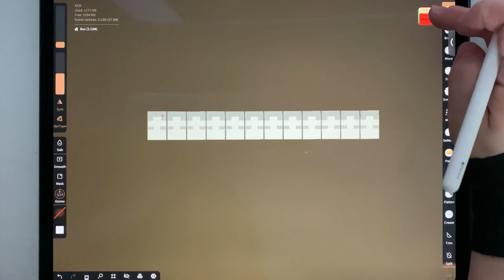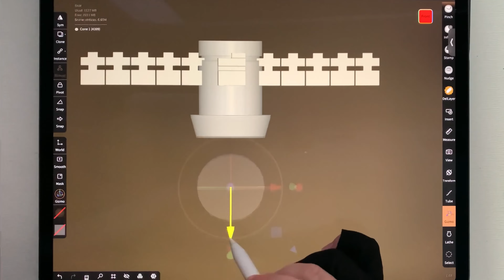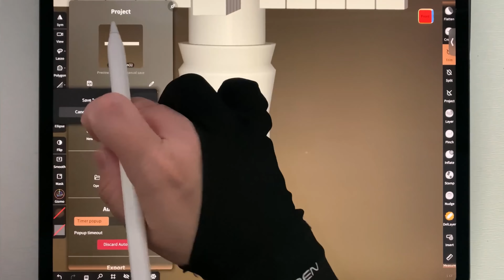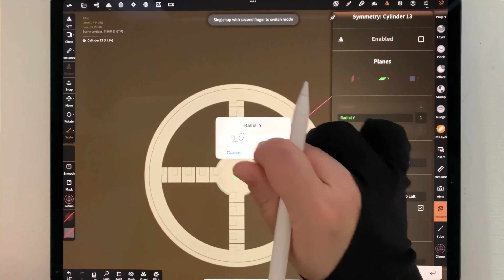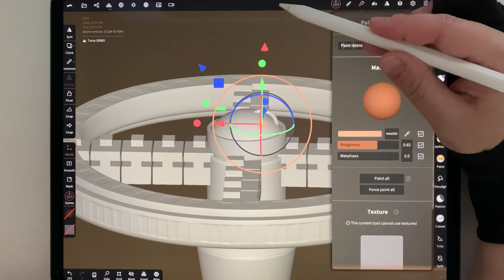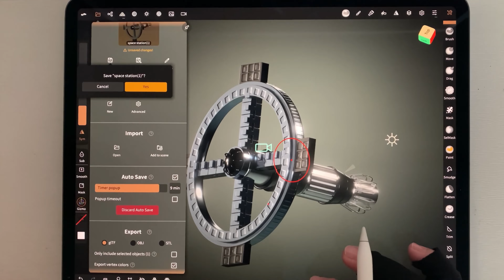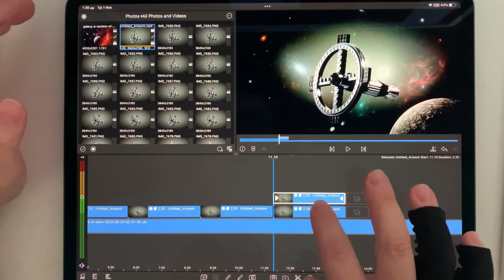Space Station in Nomad Sculpt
Still hyped about the latest Nomad Sculpt update. New features are a blast!
Instances make frame animations (like the silly ones I love to do!) so much easier.

This is a basic Space Station. Frame animation was done in procreate app and final animation in luma fusion. Thumbs up if you wish to see the real-time process!

Let’s connect!